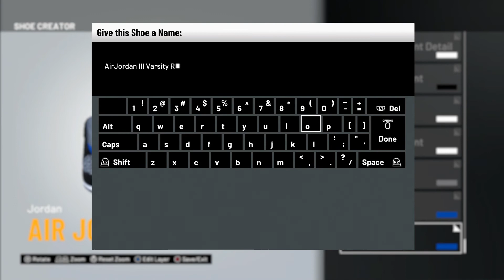AIR JORDAN III "VARSITY ROYAL" SHOE CREATION NBA 2K21 CURRENT GEN/NEXT GEN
In this Video I will be showing you guys how to make the Custom Kicks in NBA 2K21. Today I will be creating the  Air Jordan 3 Varsity Royals. If you have any questions drop a comment in the comment section. The Air Jordan 3 Retro 'Varsity Royal' features an OG-inspired look to that draws from Michael Jordan's college days. The upper is built with tumbled leather, finished in Varsity Royal and complemented by grey and elephant print panels. Underfoot, the white midsole houses visible Air in the heel for cushioning, with a tricolor rubber outsole providing traction.